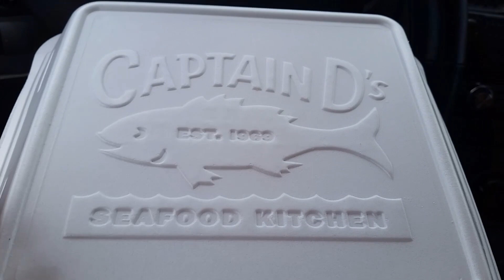Captain D's - Parking Lot Review